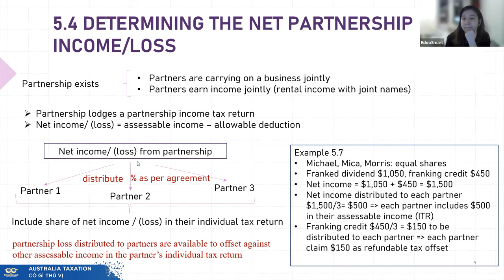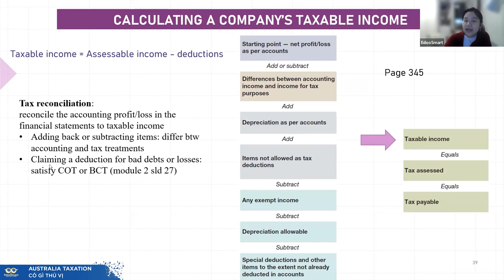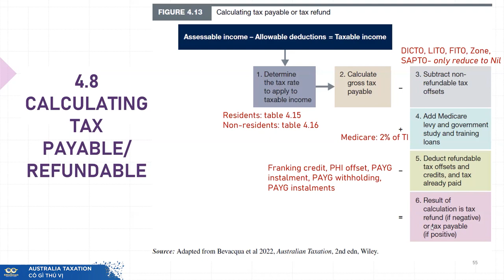CPAP AT SVideo Sample